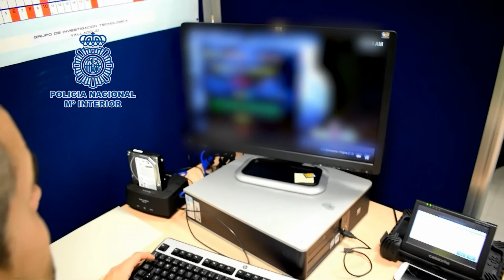Tres detenidos en Valladolid y Sevilla por piratería en Internet de contenidos de televisión de pago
VideoActualidad.com NOTICIA: La Policía Nacional detiene a tres personas –una en Valladolid y dos en Sevilla- por la distribución ilícita de contenidos de televisión de pago mediante listas M3U. Los tres arrestados recibían ingresos y donaciones de los usuarios con los que financiaban sus actividades ilícitas.
Utilizaban un software específico –addon- diseñado para un entorno multimedia muy utilizado en Internet que posibilitaba la defraudación masiva de contenidos y señales de televisión protegidos a nivel mundial.
Se trata de una operación pionera en Europa contra la piratería en Internet, que se inició en el mes de octubre de 2016 por agentes del Grupo de Investigación Tecnológica de la Policía Nacional en Valladolid tras la denuncia presentada por una operadora nacional de televisión de acceso condicionado a pago, cuyos derechos de propiedad intelectual eran vulnerados.

VideoActualidad.com
- Fuente: Nota de prensa de la Policía Nacional.-